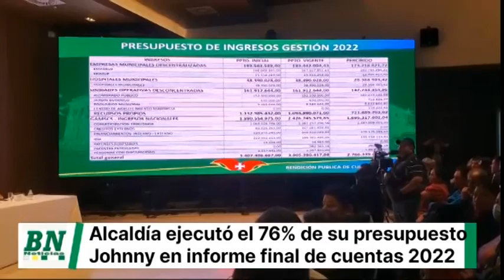Alcalde brinda informe de la Rendición Pública de Cuentas Final 2022